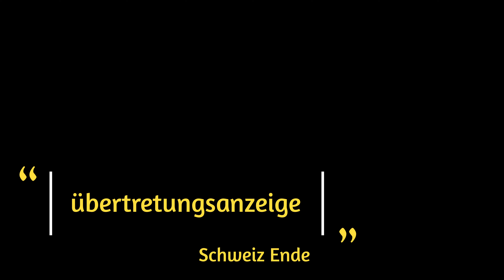Übertretungsanzeige Folge 2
Übertretungsanzeige Schweiz